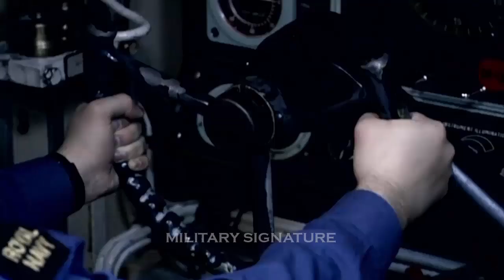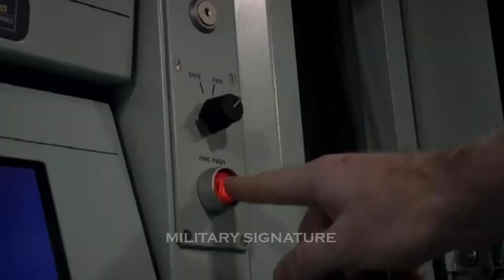NATO countries are participating in UK-led Exercise Joint Warrior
NATO forces participate in UK-led Exercise Joint Warrior, More than 11,000 personnel from NATO countries Taking place from 1 to 12 October, the biannual exercise includes defence against simulated attacks above, on, and below the water – extending from Cape Wrath and the Hebrides in the north, to the North Sea and the western Channel.